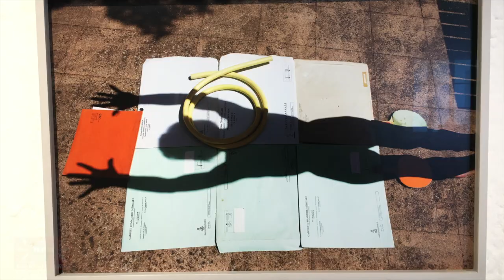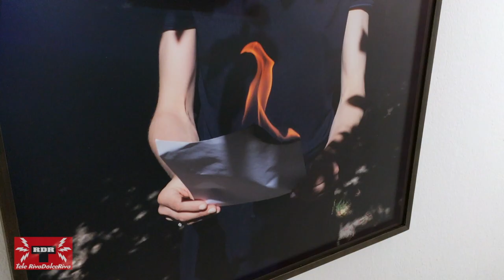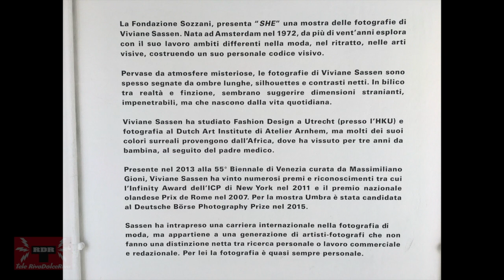TELE RDR 598 - VIVIANE SASSEN - SHE - GALLERIA SOZZANI CORSO COMO 10 MILANO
20 settembre 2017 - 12 novembre 2017 - La Fondazione Sozzani, presenta “SHE” una mostra delle fotografie di Viviane Sassen.
Nata ad Amsterdam nel 1972, da più di vent’anni esplora con il suo lavoro ambiti differenti nella moda, nel ritratto, nelle arti visive, costruendo un suo personale codice visivo.

Pervase da atmosfere misteriose, le fotografie di Viviane Sassen sono spesso segnate da ombre lunghe, silhouettes e contrasti netti. In bilico tra realtà e finzione, sembrano suggerire dimensioni stranianti, impenetrabili, ma che nascono dalla vita quotidiana.

Alcuni lavori rivelano un richiamo all’inconscio e ricordano il surrealismo, con riferimenti al disordine e al disorientamento: come nelle posizioni anomale dei modelli che spesso richiamano
la danza o la performance.

Viviane Sassen ha studiato Fashion Design a Utrecht (presso l’HKU) e fotografia al Dutch Art Institute di Atelier Arnhem, ma molti dei suoi colori surreali provengono dall’Africa, dove ha vissuto per tre anni da bambina, al seguito del padre medico.

“I miei ricordi dal Kenya erano molto visivi”, racconta Viviane “Ero una bimba sensibile con un’intensa immaginazione e captavo tutto quello che accadeva intorno a me”.

Nel corso degli anni molte delle sue immagini più enigmatiche si sono slegate dal luogo fisico
in cui sono state realizzate e viaggiano piuttosto sul confine tra veglia e sogno.

Presente nel 2013 alla 55° Biennale di Venezia curata da Massimiliano Gioni, Viviane Sassen
ha vinto numerosi premi e riconoscimenti tra cui l’Infinity Award dell’ICP di New York nel 2011
e il premio nazionale olandese Prix de Rome nel 2007. Per la mostra Umbra è stata candidata al Deutsche Börse Photography Prize nel 2015.

Sassen ha intrapreso una carriera internazionale nella fotografia della moda, ma appartiene a una generazione di artisti-fotografi che non fanno una distinzione netta tra ricerca personale o lavoro commerciale e redazionale. Per lei la fotografia è quasi sempre personale.

Le sue immagini sono state pubblicate in riviste come Purple, i-D, Dazed and Confused, Vogue e The New York Times Magazine, e in molte campagne pubblicitarie per Adidas, Stella McCartney, Miu Miu, Missoni, Bottega Veneta e Louis Vuitton.

Nel 2009 ha esposto allo spazio Forma di Milano e nel 2008 al Museo FOAM di Amsterdam.
Nel 2012 una grande retrospettiva del suo lavoro ha avuto luogo all’Huis Marseille Museum for Photography di Amsterdam, ai Rencontres d’Arles Festival, alla Scottish National Portrait Gallery di Edimburgo, al Savannah College of Art and Design in Georgia, USA; al Fotografie Forum di Francoforte, al Fotomuseum Winterthur, Svizzera. Con il suo lavoro “Umbra” è quest’anno presente al Museum of Contemporary Photography di Chicago e alla Deichtorhallen di Amburgo.

Importanti mostre collettive nel 2011 sono state “New Photography” al Museum of Modern Art,
New York; “No Fashion, Please!” alla Vienna Kunsthalle; e “Figure and Ground” presso il Museum of Contemporary Canadian Art di Toronto, parte del Contact Photography Festival.